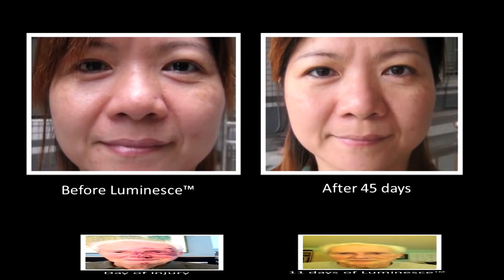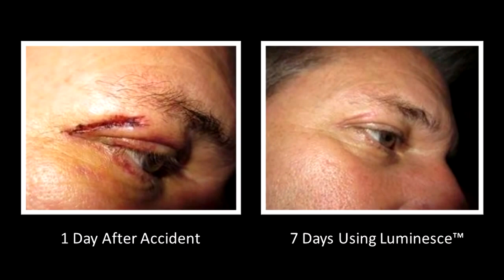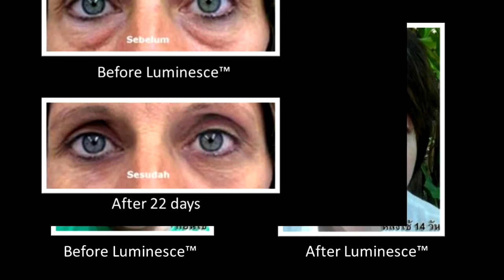JeunesseGlobal LUMINESCE Before ＆ After